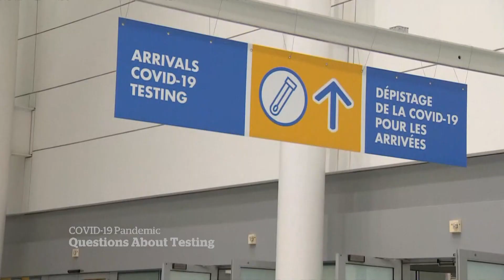Experts question utility of airport PCR testing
Medical experts are questioning the usefulness of screening air travellers for COVID-19 using a PCR test, arguing that testing resources could be better targeted elsewhere.